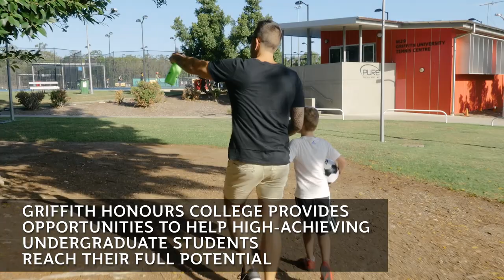How education transformed my life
Peter Avetisoff left school in year nine and endured a 15-year drug addiction. Today, he is a high-achieving student at Griffith University and a member of Griffith Honours College. He is studying a Bachelor of Counselling. Peter says, "I want to do something profound to help people."